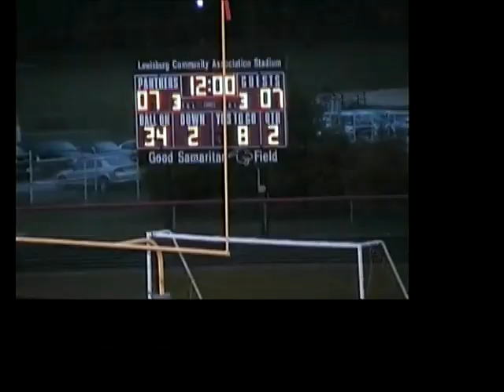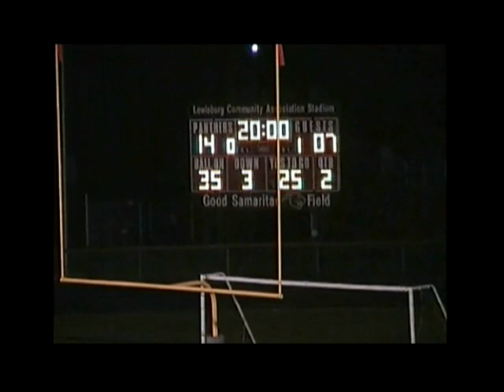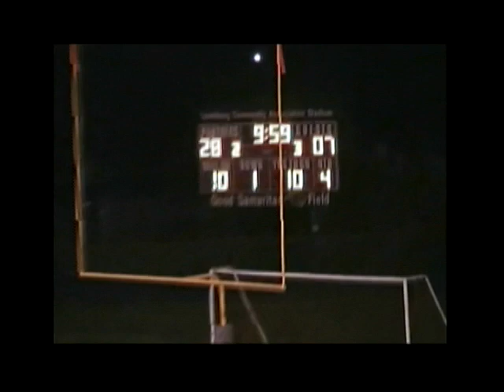Tri-County North High School vs. Bethel High School (Week 4, 2011)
Bethel 7
Tri-County North 34
9/16/11
at  tcn